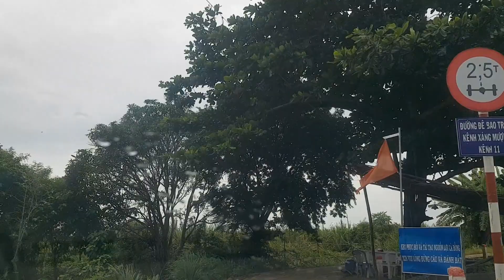Rừng U Minh Thượng như thế nào sau 20 năm bị cháy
Rừng tràm nguyênsinh U Minh Thượng là rừng bảo hộ quốc gia, cũng là hệ sinh thái quan trọng của trái đất. Tuy nhiên năm 2002, sau 20 ngày bị cháy thì rừng đã mất đi 3000ha cây xanh.

Rừng đã được trồng lại ngay sau đó. Chúng ta cùng nhau tham quan để xem sau 20 năm thì rừng đã phục hồi như thế nào.

HIện nay rừng U Minh Thượng là điểm du lịch cho những ai thích tham quan, câu cá, khám phá thiên nhiên.